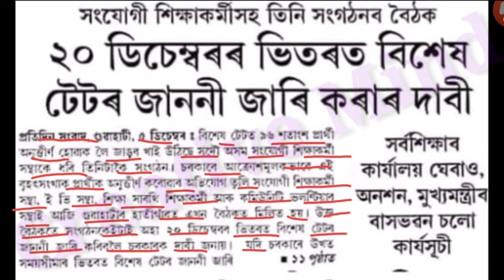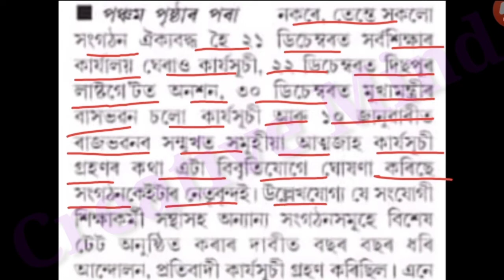Special Tet ৰ প্ৰাৰ্থী সকলৰ বাবে ভাল খবৰ